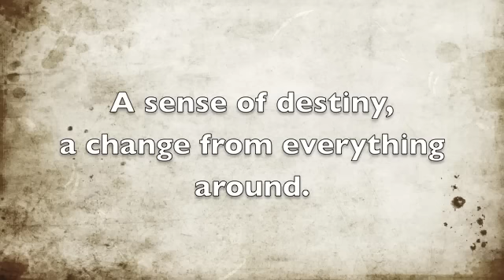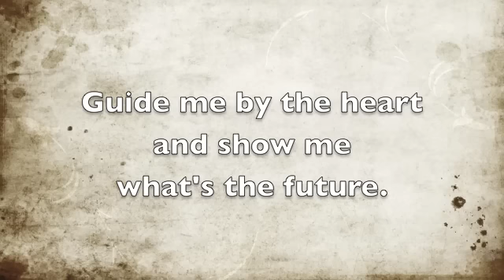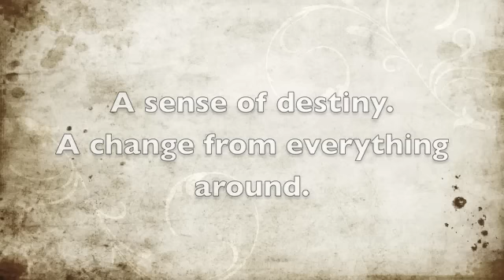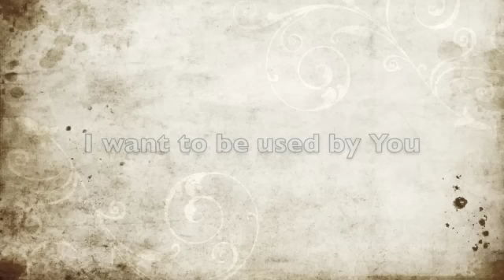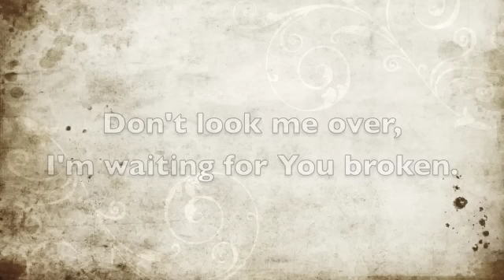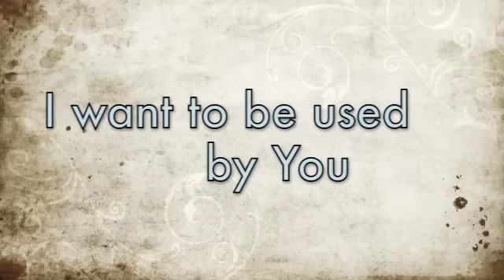I Want to Be Used by You w/ lyrics - Deluge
"I Want to Be Used by You" by Deluge